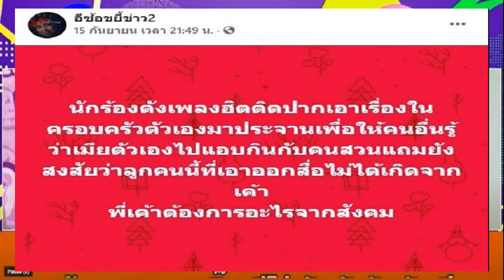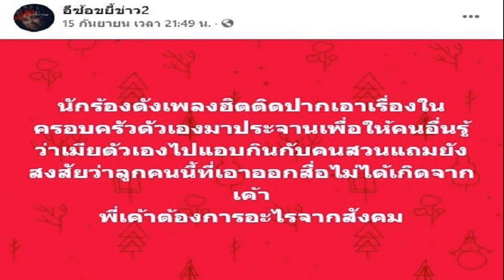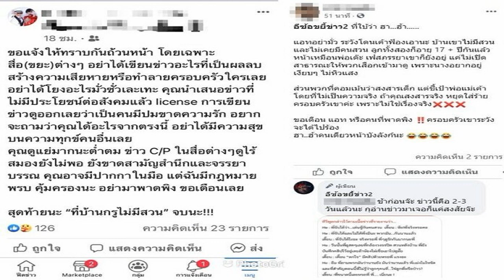ติ๊ก ลั่นครอบครัวยังอยู่ดี หลังถูกโยงโดนนอกใจ เมียโพสต์แซ่บมาก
เมียโพสต์แซ่บมากตอกกระแสเม้าธ์แรง ติ๊ก ชิโร่ ประกาศด้วยเกียรติ ครอบครัวยังอยู่ดี หลังถูกโยงนักร้องขาแดนซ์โดนนอกใจ

หลังจากที่มีข่าวเม้าธ์อักษรย่อ เรื่องราวของเมียของนักร้องหนุ่มชื่อดังขาแดนซ์ไปแอบแซ่บกับคนสวน โดยในข่าวบอกว่า ครอบครัวนักร้องขาเเดนซ์ชื่อดัง ที่อบอุ่นจนใครๆก็อิจฉา ไปไหนไปกันมีลูกเป็นพรวนหัวปีท้ายปี จับได้ว่า เมียแอบเล่นชู้กับคนสวนจนเคยชิน เป็นนักร้องขาเเดนซ์ยุค..! ที่มีเอกลักษณ์เฉพาะตัวทั้งเสียง เทคนิคการร้อง เสื้อผ้า รวมไปถึงการจับ…! แถมตอนนี้นักร้องขาเเดนซ์ยังคิดด้วยว่าลูกๆที่ตัวเองเลี้ยงมาตั้งเเต่เด็กไม่ใช่ลูกตัวเอง เเต่เป็นลูกคนสวน แล้วนักร้องขาเเดนซ์คนนี้ยังเห็นภาพในกล้องวงจรปิดที่เมียตัวเองกับคนสวนแอบมีความสัมพันธ์กันที่สวนหลังบ้านอีกด้วย
ซึ่งหลังจากที่มีข่าวเม้าธ์แรงชาวเน็ตหลายคนก็โยงไปว่านักร้องขาเเดนซ์คนนี้ คือ “ติ๊ก ชิโร่” ก่อนหน้านี้ ภรรยานักร้องดังออกมาโพสต์ชัดๆเรื่องนี้ไปแล้ว ล่าสุด (15 กันยายน 2564) ติ๊ก เปิดเผยถึงเรื่องนี้เช่นกันว่า มีคนส่งข่าวมาให้ตนดูแล้ว จากที่อ่านยืนยันว่าไม่ใช่ตน แต่อาจจะมีการสร้างข่าวให้ใกล้เคียงกับตน ซึ่งตนก็ไม่โกรธคนเขียนข่าวนี้ เพราะตนก็รู้สึกว่าสื่อกับนักร้องคือน้ำพึ่งเรือเสือพึ่งป่า สำหรับความสัมพันธ์กับภรรยาก็ยังเหมือนเดิม แต่ก็ตามประสาลิ้นกับฟันอาจจะมีผิดใจกันบ้าง ซึ่งแป๊บเดียวก็หาย

เมื่อเร็วๆนี้ก็เพิ่งพาครอบครัว ทั้งภรรยาและลูกสาวอีก 2 คน ไปเที่ยวกับครอบครัวของ “เสก โลโซ” อยู่เลย รวมถึงได้เปิดภาพยืนยันว่ายังไปไหนมาไหนด้วยกัน ล่าสุดก็เมื่อวันศุกร์ที่ผ่านมา ไปร่วมแจกข้าวสารอาหารแห้งและข้าวกล่อง

โดยติ๊ก ได้เผยอีกว่า ตนและภรรยาแต่งงานกันมา 30 ปี แล้ว ซึ่งตนยังยึดมั่นในอุดมการณ์ที่จะเป็นคู่ชีวิตกันต่อไป และด้วยเกียรติของลูกเสือสามัญ (ชูนิ้วด้วย) ขอประกาศบอกตรงนี้เลยว่าตนและภรรยายังอยู่ดีมีสุข ยังไม่ได้หย่ากัน ยังรักลูกสาวทั้ง 2 คน เหมือนเดิม
ไม่ว่าโยงถึงผมหรือใครไม่กังวลใดๆ ก็ขอบคุณ ส่วนกับภรรยายังอยู่ดีมีสุขกัน ผมก็ไม่ใช่คนที่ดีที่สุด ครอบครัวก็ไม่ใช่ครอบครัวเพอร์เฟ็กต์ที่สุด ภรรยาก็ไม่ได้ดีที่สุด ลูกผมก็ไม่ได้ดีที่สุด เก่งที่สุด ขอบคุณที่ให้ความสนใจ
ด้าน อ้อ ภรรยา ติ๊ก ก็ตอบชัดผ่านผู้สื่อข่าวที่ไลน์ไปสอบถามถึงกับความสัมพันธ์กับสามีว่า ความสัมพันธ์ยังดียังรักกันเหมือนเดิม โดยภรรยาติ๊ก ยังได้โพสต์ถึงกระแสที่ถูกโยงแบบแซ่บๆด้วย
ขอบคุณที่มา อมรินทร์ทีวี